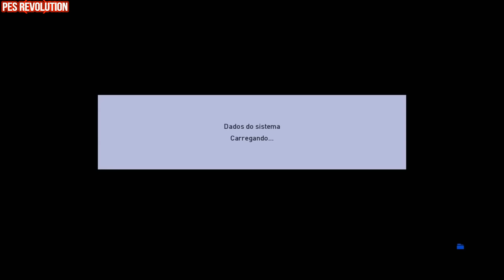PES 2017 | PESGalaxy Patch 2.0